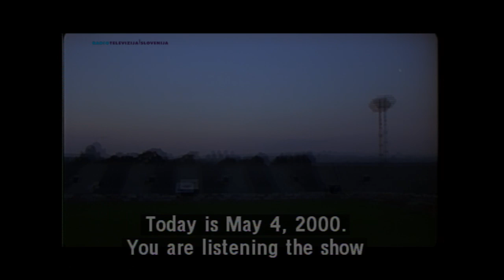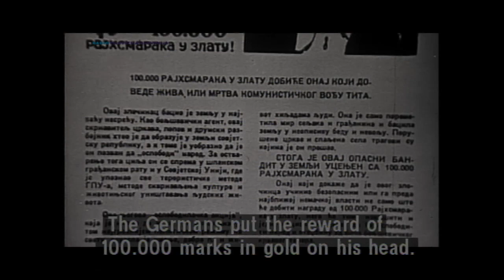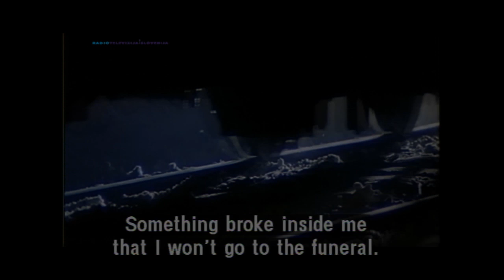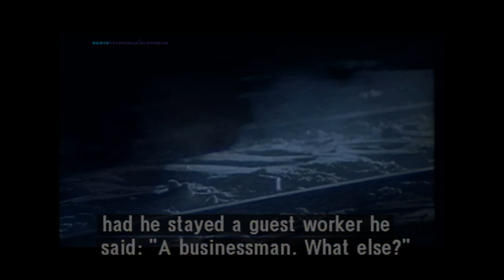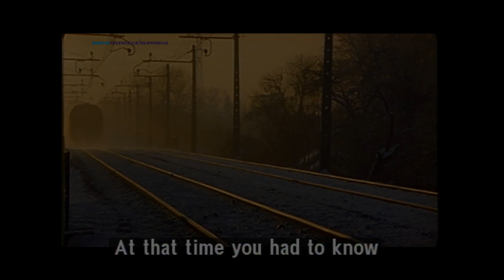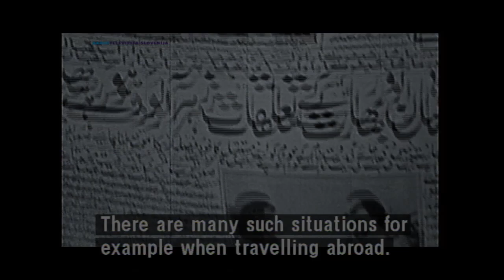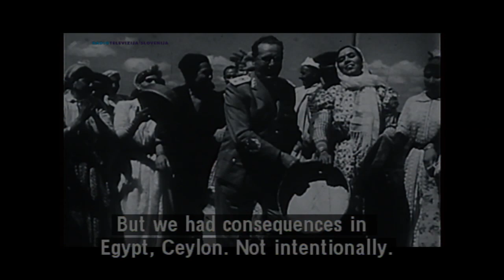Tito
documentary film about Josip Broz Tito, 2001

A personal story about the ex president of Yugoslavia.

Directed by Janja Glogovac
Edit by Adela Špaljova

Festivals:

Amsterdam IDFA, Beograd -- film authors'' festival, Jichlava- film festival for documentaries, Dubrovnik film festival, Munich film festival, Buenos Aires film festival, Slovenian film festival...
Awards: third place at IDFA film festival in Amsterdam.